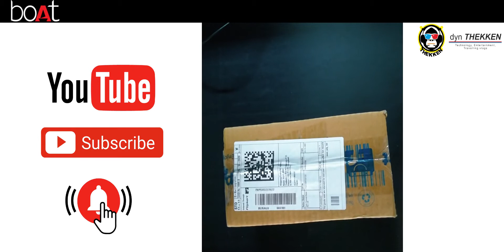Boat Storm Smart Watch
Boat Storm Smart Watch!!! Wow First Look
Smart watches are really smart and sellers are better than that. Boat Storm Smart Watch Boat boatsmartwatch smartwatch boatstorm under 2K!!! Really worth it?

Detailed review will be uploaded after 2 days usage!

If you wish, you can hit like a button.